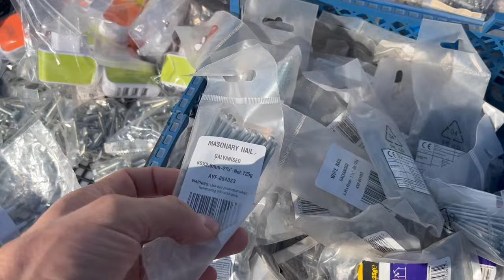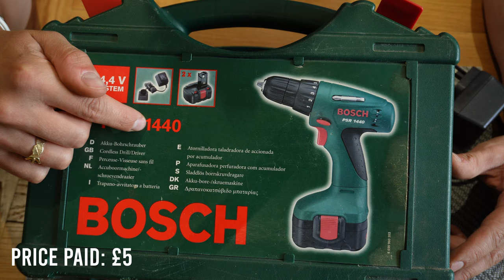Woodworking 1p into £1000 [Episode 2]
Welcome to episode two of Turning £0.01 into £1,000.

Timecodes:
0:00 - Intro
0:50 - Carboot
3:18 - Tools sp far
4:52 - Tools Breakdown
7:29 - Oh yeah.